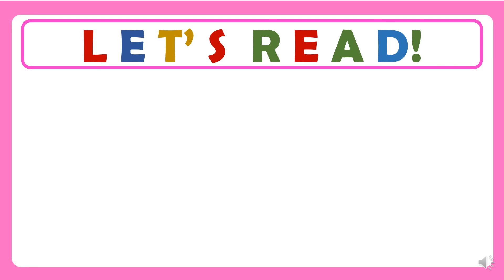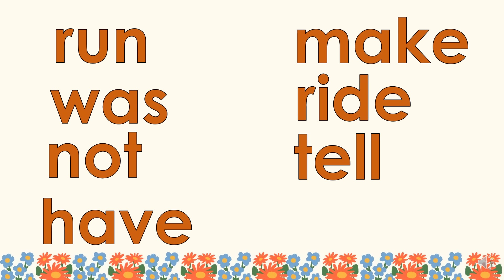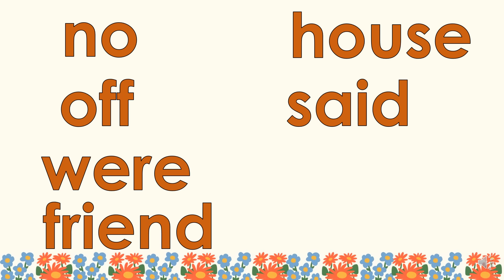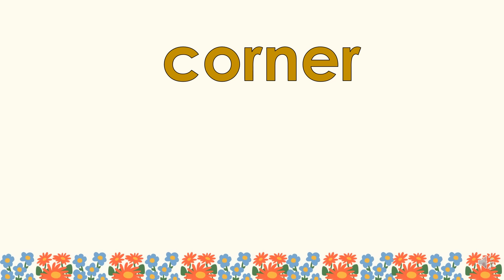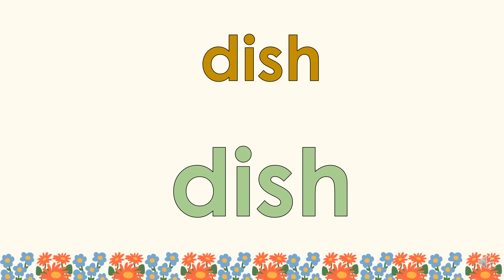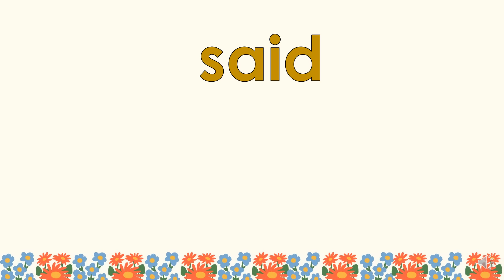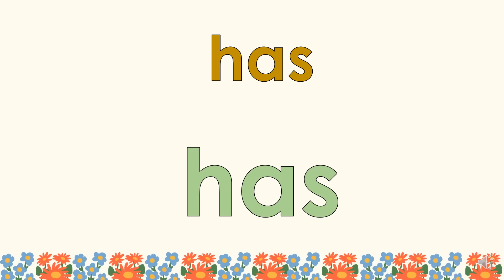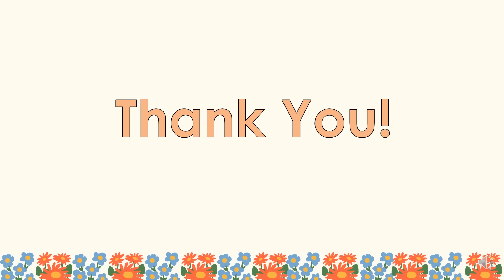ENGLISH READING PRACTICE | LEARNING NEW SIGHT WORDS | READING COMPILATION FOR GRADES 1, 2, 3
Hello Kids! This is Teacher Rylshe. For this video, you were going to learn new sight words for Grades 1,2,3.